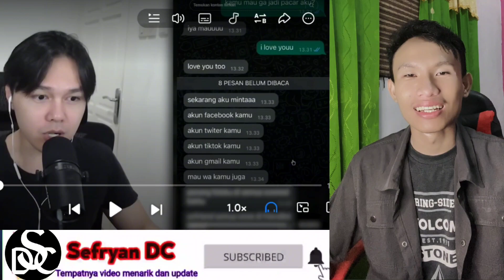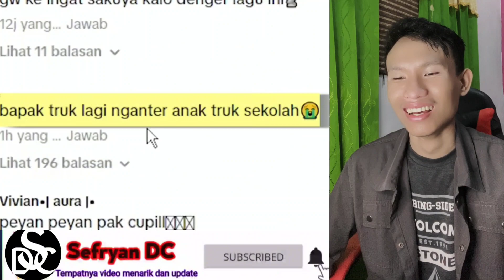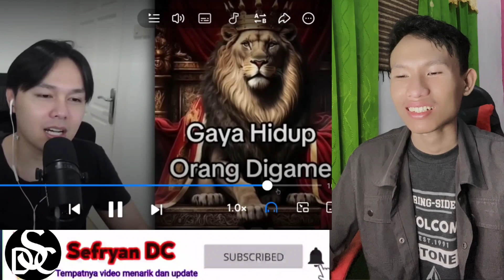TERLALU OP ANAK SEKOLAH SEKARANG ⁉️ REACT MEME KOCAK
Hay Semua nya guys.. gimana kabar kalian? semoga baik2 saja ya. oke divideo kali ini kita bakal reaction video lucu lagi yg pasti nya trending video ya guys,, tonton sampai selesai dan semoga terhibur guys..

video lucu anak-anak,
video lucu bikin ngakak sakit perut 2022,
video lucu tahan tawa,
video lucu arab,
video lucu amatiketu,
video lucu anak bayi,
video lucu arab gokil gila,
video lucu anak anak bikin ngakak sakit perut, video fyp,
kumpulan video fyp tiktok anime random,
video tiktok agar fyp,
agar video fyp di tiktok,
cara buat video agar fyp,
video agar fyp,
hashtag snack video agar fyp,
cara edit video agar fyp,
apa itu video fyp,
agar video fyp,
cara agar video fyp,
cara post video di tiktok agar fyp,
cara mengupload video ke tiktok agar fyp,
cara agar video kita fyp di tiktok,
cara memposting video di tiktok agar fyp,
video tiktok biar fyp,
video biar fyp di tiktok,
video buat fyp tiktok,
cara edit video biar fyp di tiktok,
cara video bisa fyp di tiktok,
cara bikin video biar fyp,
cara buat video biar fyp,
buat video fyp,
bahan video fyp tiktok,
bagaimana cara agar video fyp di tiktok,
cara buat video fyp tiktok,
cara bikin video fyp tiktok,
cara bikin video fyp,
cara bikin video fyp di tiktok,
cara upload video tiktok biar fyp,
cara setting video tiktok biar fyp,
cara video fyp di tiktok,
cara video fyp di tiktok 2023,
cara agar video capcut fyp,
contoh video fyp,
edit video capcut fyp,
cara video fyp di ig,
contoh video fyp tiktok,
ciri video fyp,
cara video cepat fyp,
cara membuat video fyp di tiktok 2023,
cara agar shopee video fyp,
cara agar video fyp di tiktok,
cara agar video fyp di tiktok 2023,
cara shopee video fyp,
cara nak video fyp,
tutorial video fyp di tiktok,
cara membuat video fyp di tiktok,
cara nak video kita fyp di tiktok,
funny dogs video#shorts#fyp#fortnite#short#foryou#how,
cara fyp di shopee video,
video tiktok fyp dapat uang,
cara membuat video di tiktok biar fyp,
fcp video editing,video emelyn añosa vlog,
cara edit video fyp tiktok,
cara edit video fyp,fyp new trend video editing,
cara edit video tiktok agar fyp,